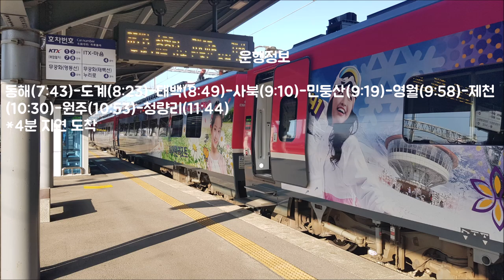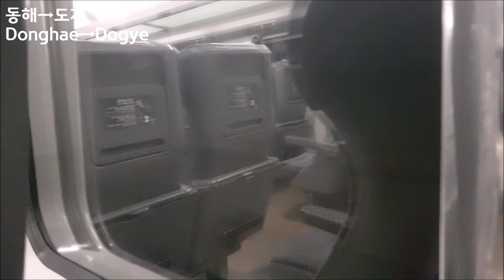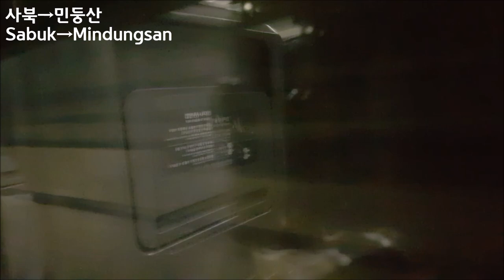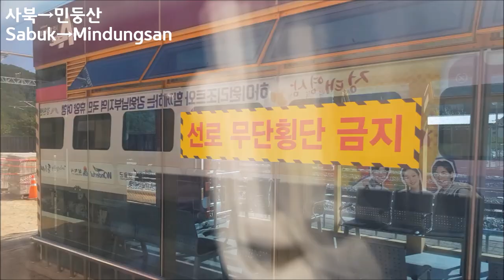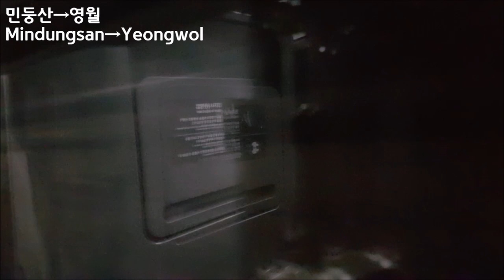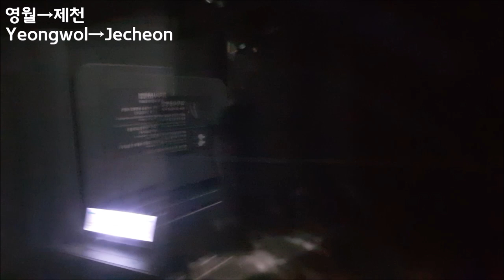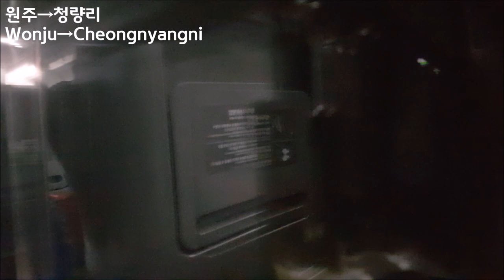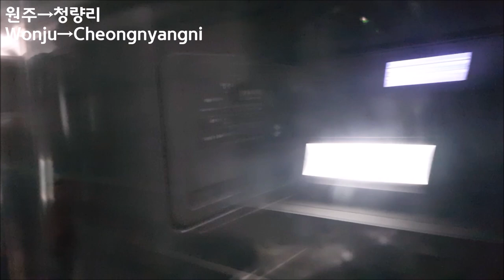[ITX마음] 태백선 동해-청량리 45도 영상([ITX-MAUM] Taebaek Line Donghae-Cheongnyangni)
열차: 청량리행 ITX마음 1192열차
(Train: ITX-MAUM bound for Cheongnyangni no.1192)
정차역: 동해-도계(39:05)-태백(1:04:46)-사북(1:24:41)-민둥산(1:32:22)-영월(2:09:10)-제천(2:38:56)-원주(3:00:11)-청량리
(Station: Donghae-Dogye(39:05)-Taebaek(1:04:46)-Sabuk(1:24:41)-Mindungsan(1:32:22)-Yeongwol(2:09:10)-Jecheon(2:38:56)-Wonju(3:00:11)-Cheongnyangni)